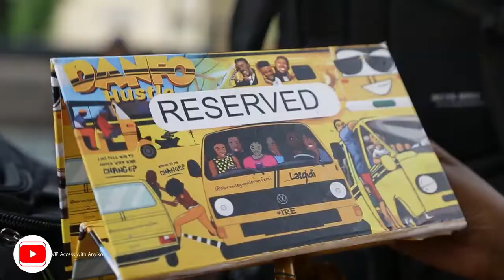Keke To Danfo Through Lumena: Anyiko Takes Lagos - Part 1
Lagos vibes got me good and I'm hitting the streets to show you what I've been up to. Come with me and feel the good vibes.

Soundtrack: BC [Bobby Mapesa | Calvo Mistari] Ft. Shappaman - NIKO SAWA